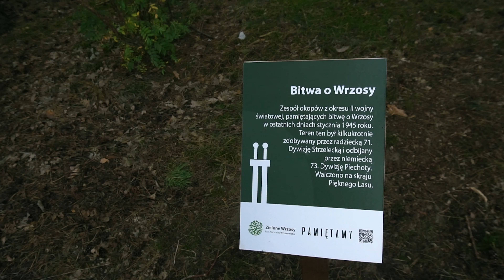Wybory do Rady Okręgów - Zielone Wrzosy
W krótkim spocie przypominamy, o co nam chodzi, co wywołało naszą aktywność, co przelało szalę goryczy i zapaliło do działania wielu.
Te wybory łatwo przeoczyć. Byłaby szkoda, bo od nich w dużym stopniu może zależeć, czy powstanie konkretne przejście dla pieszych, spowalniacz ruchu na ulicy, linia tramwajowa tuż pod domem, czy uda się zdobyć dofinansowanie do zmiany ogrzewania.
Czy wiesz, że Rada Okręgu opiniuje takie sprawy, może składać wnioski w imieniu mieszkańców? Ma też swój głos w zakresie lokalnych inwestycji i organizacji konsultacji.
Denerwujesz się kolejną wycinką drzew? My też. Denerwuje Ciebie jakość powietrza na Wrzosach? Nas też. Chcemy zmienić i wprowadzić wiele rzeczy na naszych osiedlach. Z Twoją pomocą. Przyjdź na wybory, zagłosuj na nas, chcemy Ciebie reprezentować i działać dla Ciebie.
Pamiętaj. Środa 22.09., 15:30 – 19:30, Zespół Szkół Muzycznych Czekamy na Ciebie.
Kim jesteśmy? Wrzosy i JAR w dziesiątkę, obejrzyj film!